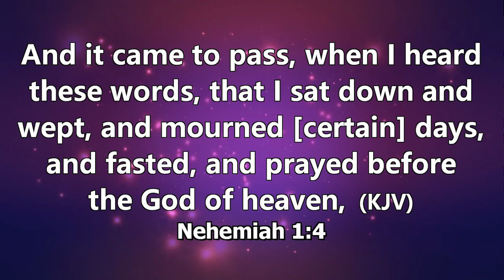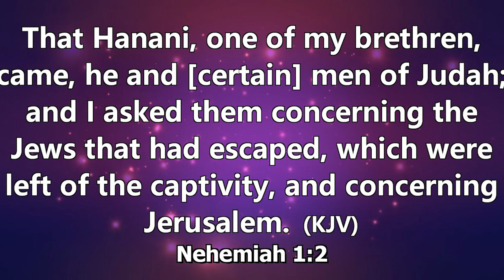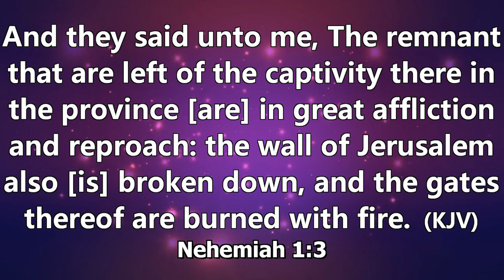How God Punishes His Children By Apostle Solomon Oduro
Royal Victory Family Church International
➤Video original and produced exclusively by SOM MEDIA
➤Speaker: Apostle Sacred Dr. Solomon Oduro
➤Message Title: How God Punishes His Children

You can download free unlimited video messages of Apostle Solomon Oduro from their website (link below)

 / apostlesolom.  .

 / apostledrso.  .

 / apostle_oduro

Please to connect directly or officially with Apostle Solomon Oduro or His Ministry kindly use the following Official Social Media Handle:

 / apostlesolom.  .

 / apostledrso.  .

Or
CALL THE OFFICIAL LINES:
For ANY Enquiry About Apostle Solomon Oduro and Ministry On: